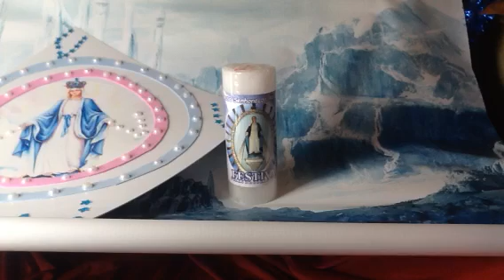Socorro ! Socorro ! Socorro ! Eu Preciso De Um Milagre !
Para você que está pedindo Socorro e Milagre ! Deus Ouviu!